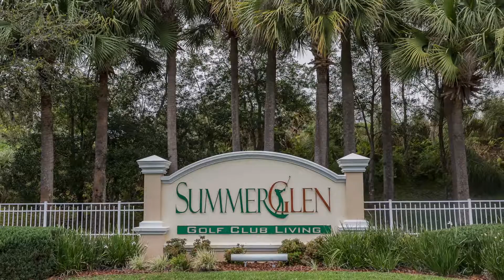1525 SW 160th St - Lot 1023